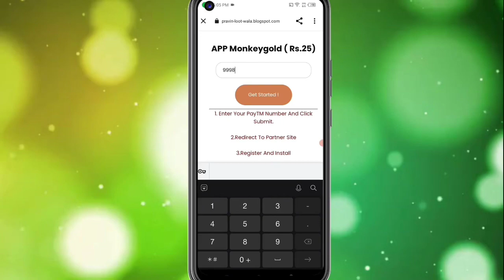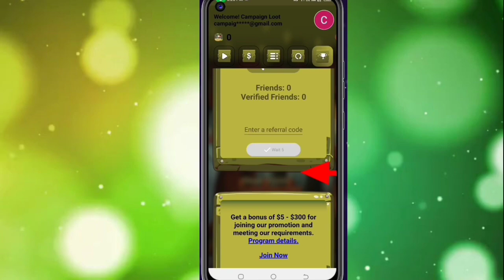🤑Today New Campaign Loot Offer 25₹+25₹25₹ Instant Paytm Cash || Tasks💰Campaign BUG|| New Paytm app